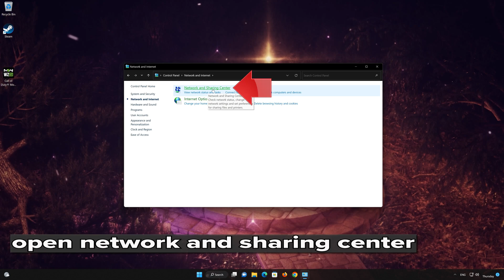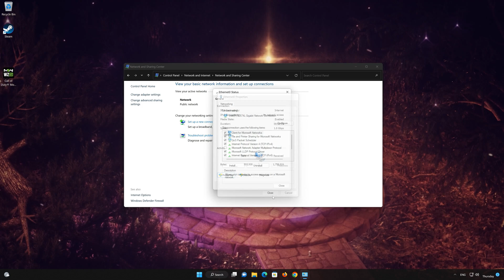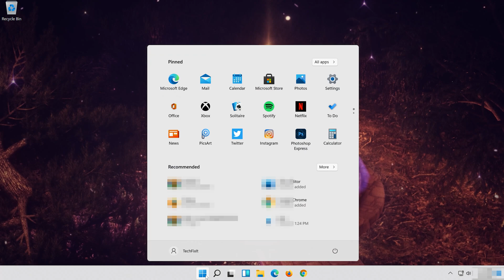Fix Steam Error Code: -105. Unable to connect the server . Server may be offline in Windows 11/10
How to fix Steam Error Code: -105. Unable to connect the server . Server may be offline or you may not be connected to the Internet if you.

Error code 105 in Steam typically indicates a network connectivity issue that prevents the Steam client from connecting to the Steam servers. There are a few possible causes for this error like Internet connection issues, Firewall or antivirus software and Proxy or VPN settings. To troubleshoot this error, you can try the following steps included in this video.